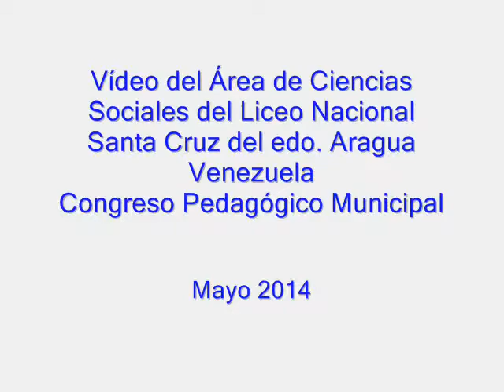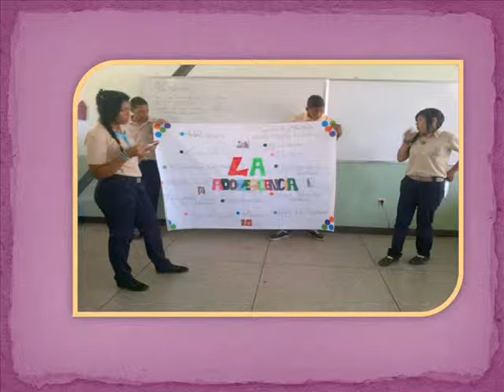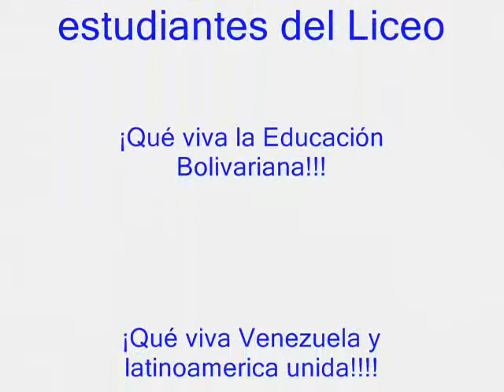Vídeo de Ciencias Sociales del Liceo Nacional Santa Cruz Aragua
En el marco del Congreso Pedagógico Municipal basado en la Consulta Nacional por la Calidad de nuestra Educación Venezolana, realizado en el Liceo Carlos Ramón Aponte ubicado en el Municipio José Ángel Lamas del edo. Aragua venezuela, se presenta este estupendo audiovisual para resaltar fotográficamente un resumen de su éxito que han tenido hasta ahora todas las actividades propuesta por eta importante área que apuntala a la Educación Bolivariana como una de las mejores en el mundo